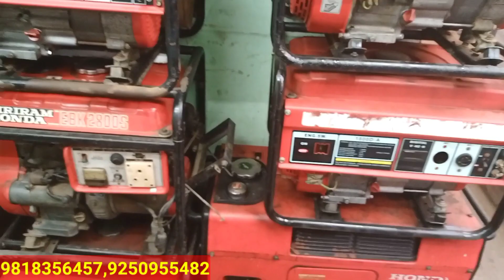Second hand generator wholesale market || 2.5 kva 3kva price in India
second
 hand generator market sabse sasta generator Mina bajar generator market wholesale generator market cheapest price generator market 2500 mein generator second hand generator old generator market
generator market Delhi wholesale generator market Delhi sabse sasta generator market cheapest price generator wholesale rate ke generator  thex for watching video